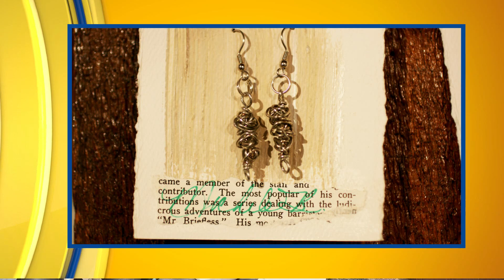Daily DIY with Michele: Jump start creativity making jewelry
Michele jump starts her creativity with jewelry this morning on 'Iowa Live'